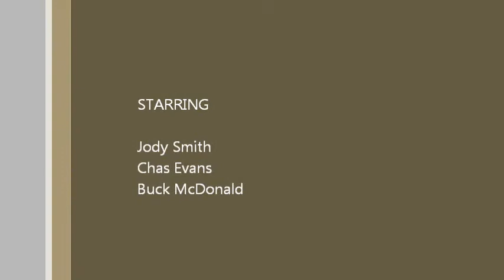Cumbersome - Battlesight Zero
Jody, Chas, and Buck perform Seven Mary Three's "Cumbersome"